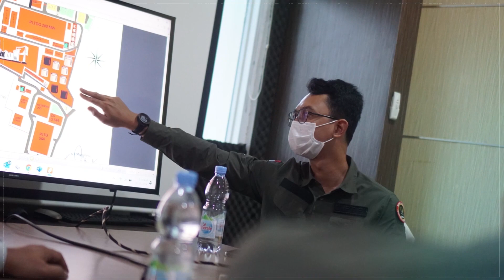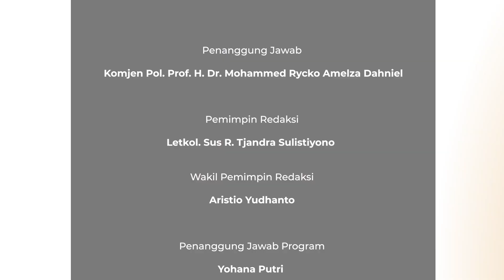BNPT UPDATE MINGGU KEDUA MEI 2024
▪️Kedutaan Besar Selandia Baru Apresiasi Program Deradikalisasi BNPT

▪️Jelang WWF Ke-10, BNPT Lakukan Asesmen Standar Minimum Pengamanan di PLTDG Bali

▪️Kepala BNPT Minta Jajaran untuk Matangkan Persiapan Pengamanan WWF Ke-10

▪️Jelang WWF ke-10, BNPT Lakukan Monitoring Standar Pengamanan Bandara Ngurah Rai Bali